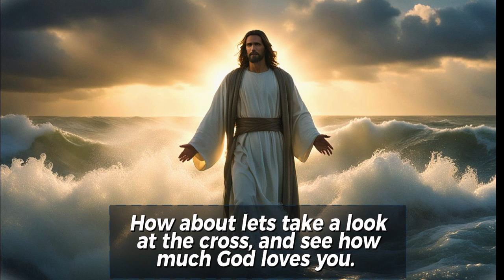"How to Trust : A Cathy Guide"godmessage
"In His sacrifice, we find redemption; in His love, we find solace; in His wounds, we find healing. Jesus, who bore the weight of our sins, offered Himself so we may find eternal grace." "In the depths of our souls, His presence ignites a fire, a passion that burns brightly, illuminating our path with the warmth of His love. Jesus, the eternal flame that kindles hearts with divine purpose."